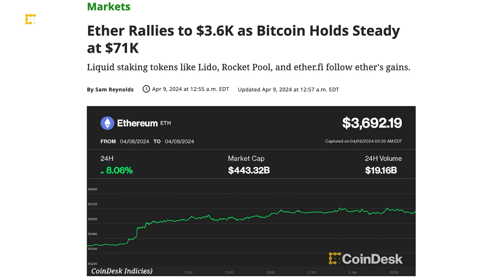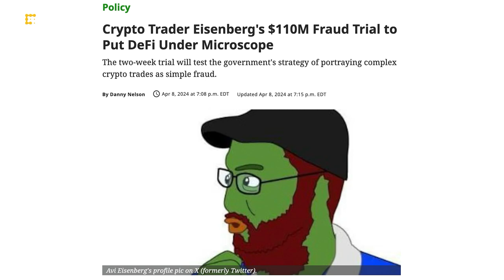Eisenberg's $110M Fraud Trial Opens; FSI Wants Consistency in Stablecoin Regulation | CoinDesk Daily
"CoinDesk Daily" host Jennifer Sanasie breaks down the biggest headlines impacting the crypto industry today, as ether rallied to near $3,600 during the early hours of the East Asia trading day. Plus, crypto trader Avi Eisenberg's criminal fraud and manipulation trial opens. And, the latest study from Financial Stability Institute calls for countries to make their regulatory frameworks for stablecoins consistent.